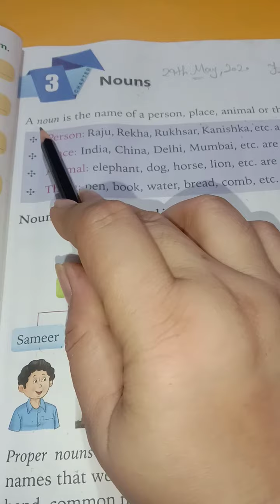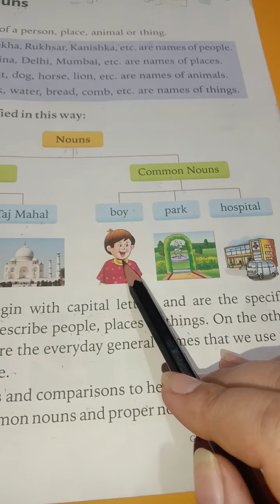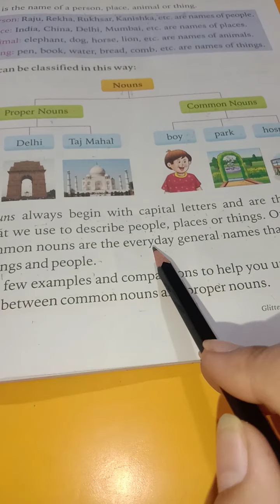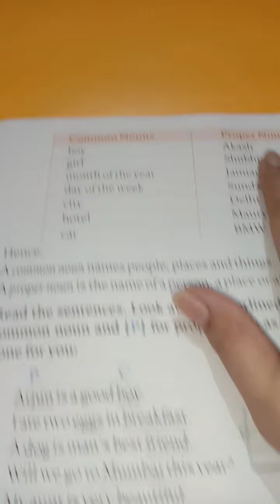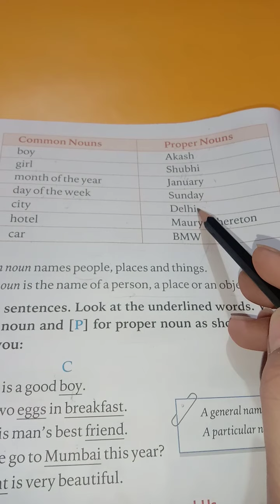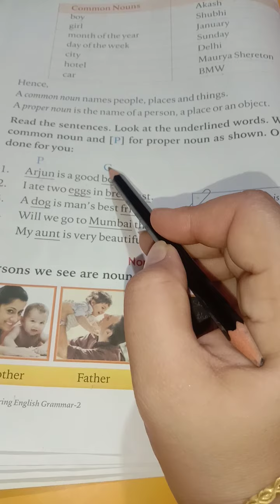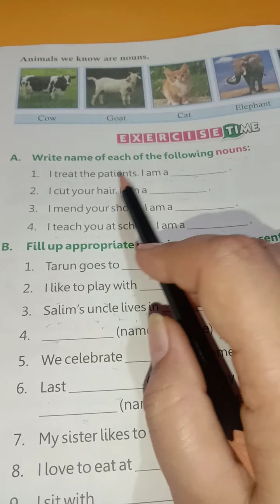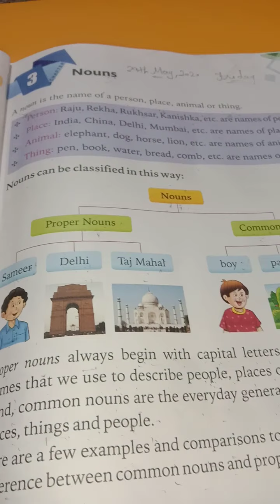|| English Grammar || Lesson - 3 ||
|| E.P.S ||  || Classes at home ||